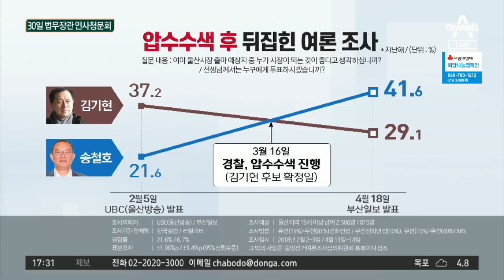임동호, 돌연 오사카로 출국…“검찰 수사 피한 것 아냐” | 정치데스크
압수수색 당일 일본 출국 임동호, '도주 의혹 부인'
임동호 "내년 총선 무소속으로 출마 고려 중"
檢, 송철호 '단독 공천 과정'으로 수사 확대

※자세한 내용은 정치 데스크에서 확인하실 수 있습니다.

〈평일〉
08시 00분 라디오쇼 정치시그널 (유튜브 라이브)
08시 50분 김진의 돌직구 쇼
10시 20분 김진의 더라방 (유튜브 라이브)
12시 00분 뉴스A 라이브
15시 50분 강력한 4팀
17시 20분 뉴스TOP10
19시 00분 뉴스A

〈주말〉
12시 00분 토요랭킹쇼·뉴스A 라이브
17시 40분 뉴스TOP10
19시 00분 뉴스A